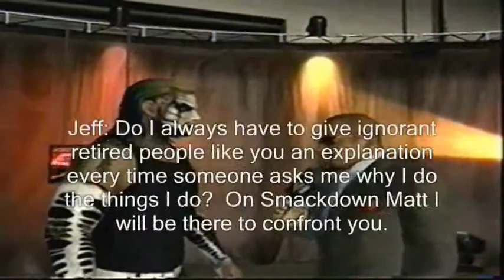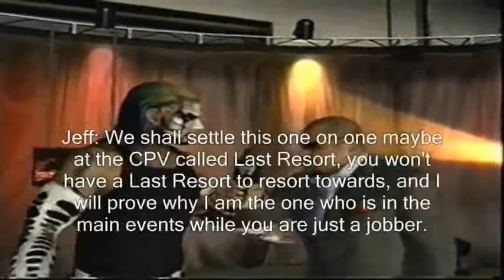WEDF Episode 47 - Raw Part 2